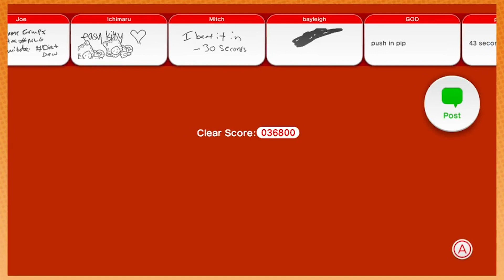IT'S ROTTEN! Gordon Ramsay Plays Super Mario 3D World!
Playing Super Mario 3D World and giving our best Gordon Ramsey impressions!